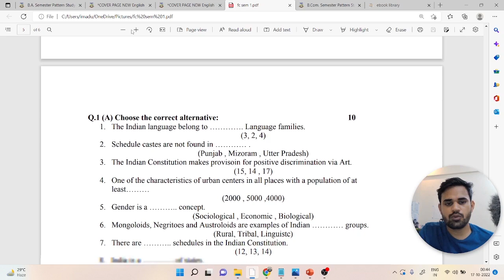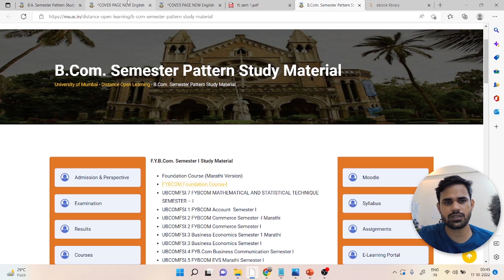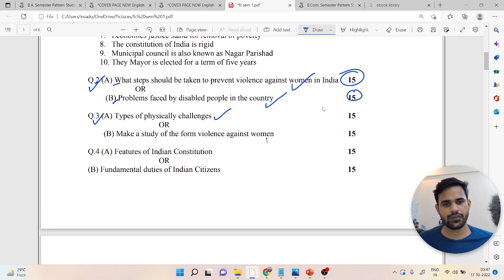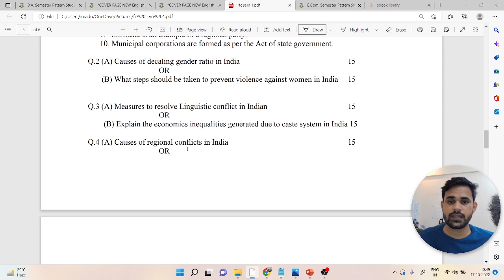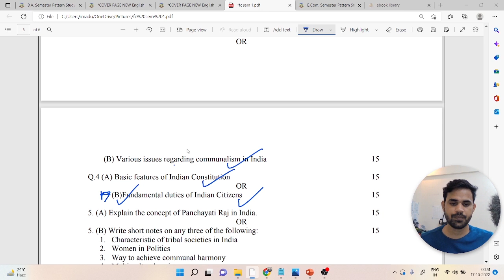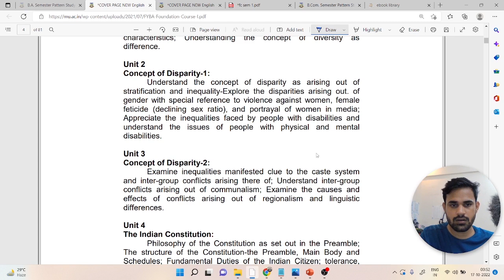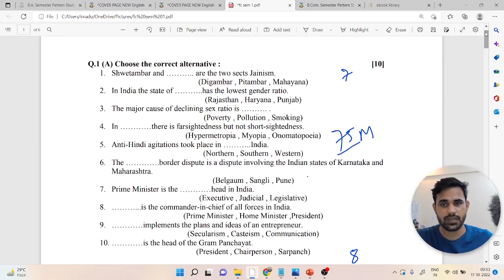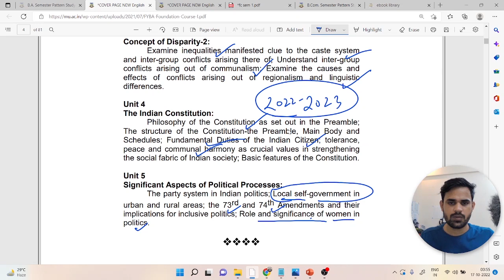Foundation course sem 1 important questions | IDOL Mumbai University 2022-23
In this video, We have discussed fybcom foundation course sem 1 important questions 2024. important questions of foundation course semester-1 / important questions of FC of IDOL Mumbai University and regular college. I have shared the previous year's foundation course semester-1 question paper and two practice papers of the foundation course for practice.